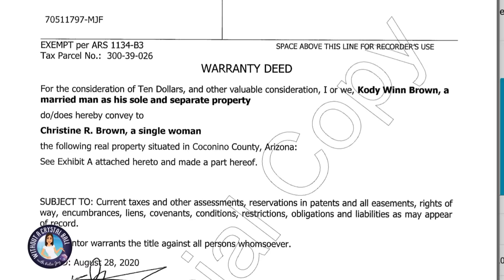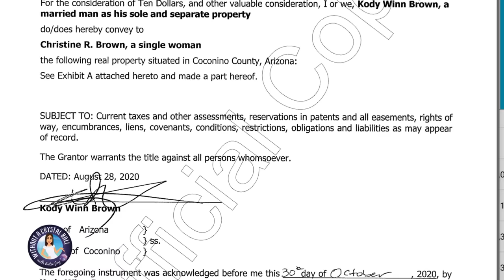Robyn & Christine Brown's BITTER FEUD ERUPTS!!! ROBYN'S VINDICTIVE MOVE OVER MONEY EXPOSED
Robyn & Christine Brown's decades long feud reaches a breaking point and ERUPTS over a vindictive and manipulative financial move against Christine